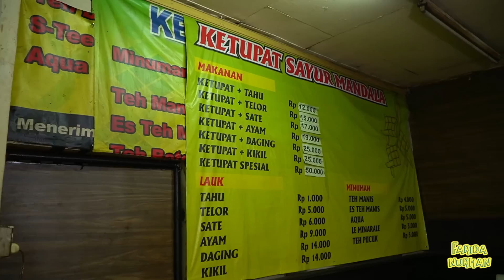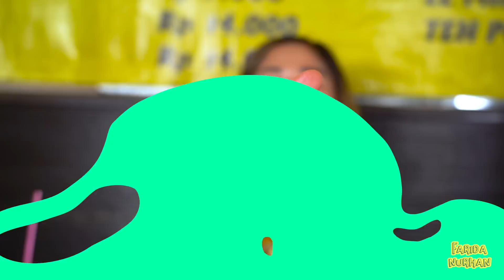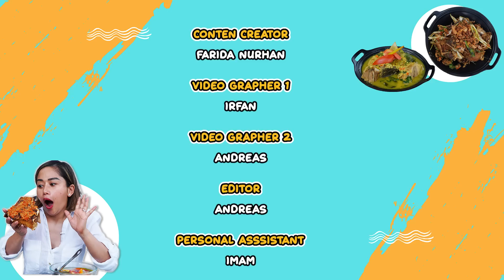SASARAN EMPUK SAAT MACET, PULANG DUGEM & LEMBUR = KETUPAT KIKIL MANDALA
LOCATION :
Ketupat Sayur Mandala
Jl. Mampang  Prapatan No. 17, Duren Tiga, Pancoran, Jakarta Selatan.